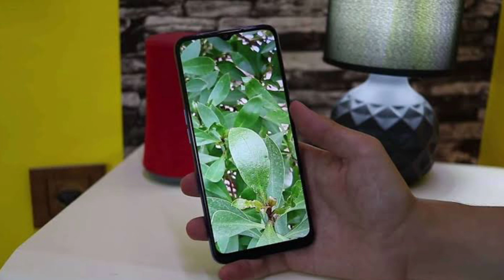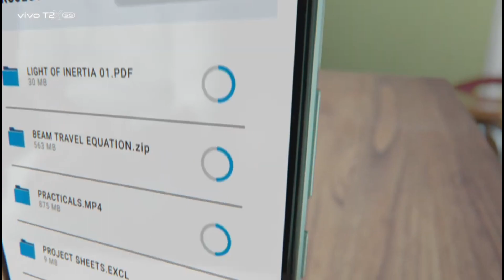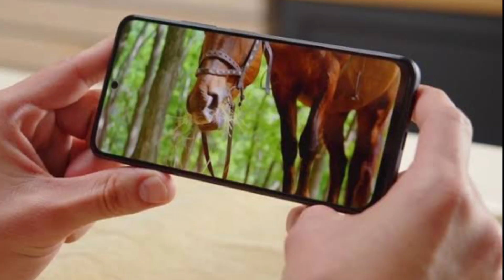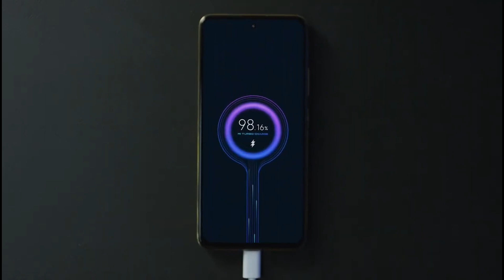Top 5 Best 5G Phones Under 12000 in 2023 | Best Phone Under 12000 | Best 5G Gaming Phone Under 12000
best budget 5g phone under 12000
best 5g mobile 12000 in India 2023
under 12000 best 5g phone
best 5g camera phone under 2023
5g phone under 12000